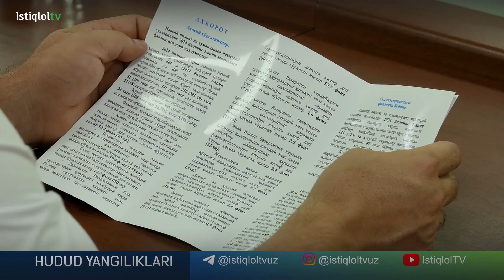Navoiydagi sudlar faoliyati yuzasidan matbuot anjumani o'tkazildi